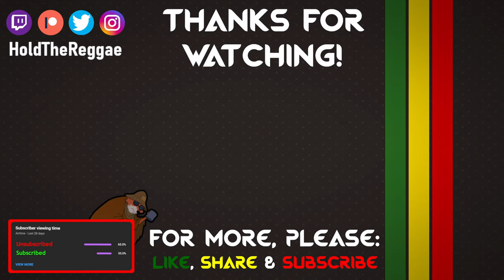Custom Kits & Players Showcase | March 2024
Video Showcasing all my creations for the month of March!